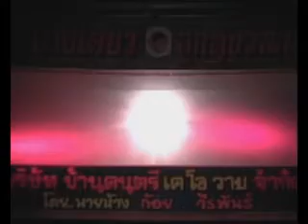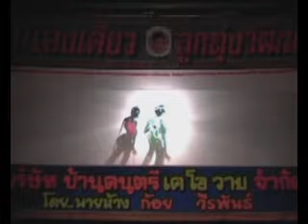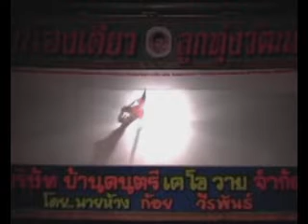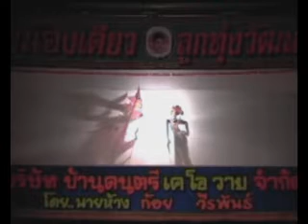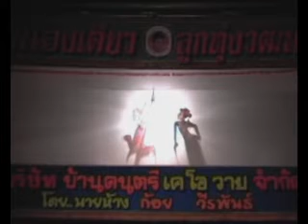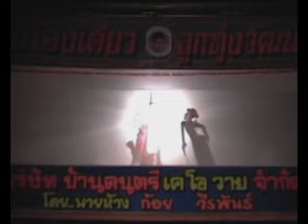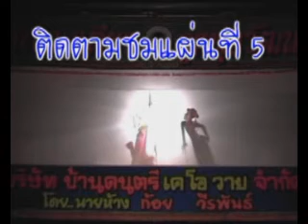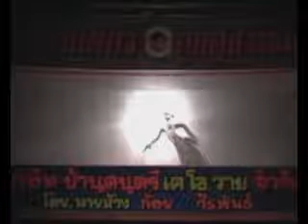หนังตะลุงน้องเดียว - วังแม่ลูกอ่อน - นายเผียก,นายพูนแก้วก่อนไปบ้านกำพล [ KOY Thailand ]